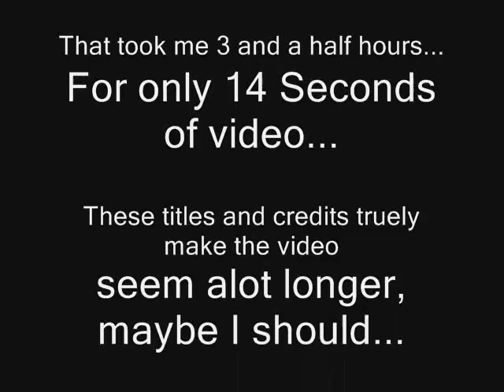Legomation Robbing?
My first legomation video, hope you enjoy..